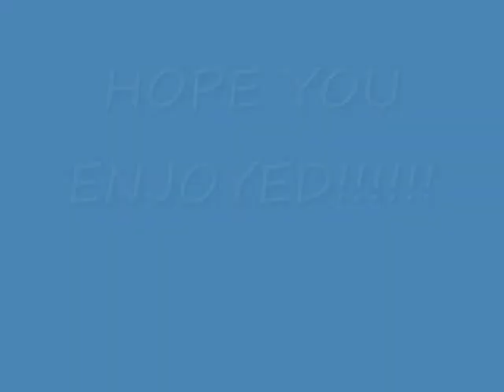Birdman ft. Drake & Lil' Wayne - Money to Blow with lyrics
(Drake)
I am on a 24 hour champagne diet
Spillin while im sippin
I encourage you to try it
Im probably just sayin that cause I dont have to buy it
The club owner supply it
Boy im on that fly sh-t
I am what everybody in my past dont want me to be
Guess what I made it
Im the muthaf-ckin man
I just want you to see come take a look
Get a load of this nigga
Quit frontin on me
Dont come around and try to gas me up
I like runnin on E
I,I,I,
Im on my disney sh-t goofy flow
On my records im captain hook and my new car is Rufio
D-mn
Where my roof just go
Im somebody that you should know
Get to shakin something cause thats what drama produced
for
Yes i make mistakes that I dont ever make excuses for
Like leavin girls that love me and constantly seducing
h-es
Im losing my thoughts I say d-mn
Where my roof go
Top slipped off like Janet at the super bowl,
I got em

(Chorus)
They cant help it, and I cant blame em
Since I got famous but b-tch I got money blow
Im gettin it in, lettin these bills fall
All over your skin
I got money to blow oh oh oh oh oh oh oh oh oh oh

(Birdman)
Richer than the richest
We certified gettin it CM YM Cash Money business
Higher than the ceiling fly like a birdhit the Gucci
And later get served
We smoked out with no roof on it
Them people passin so we smash on em
Ballin out we keep the cash on deck
Lamborghini and the Bentleys on the V set
Louie lens iced out with the black diamonds
Car of the year Ferrari the new spider
No lie im higher than I ever been
Born rich uptown born to win
Fully loaded automatic 6 Benz
Candy paint foreign lights with my b-tch in
Born hustlin too big nigga to size me up
Cant stop me more money burn em up

(Chorus)
Since I got famous but b-tch I got money to blow

(Weezy)
When I get paid every 24 hours money and the power
Come to VIP and get a champagne shower
I dont have to worry because everything ours,
And I got a big bouquet of Mary Jones flowers
That kush I promise thats my dude
But we dont smoke that Reggie Bush
And im with two women make you take a second look
We poppin like champagne bottles but we never shook
And we gon be alright if we put Drake on every hook

(Chorus)
Im gettin it in lettin these billsfall